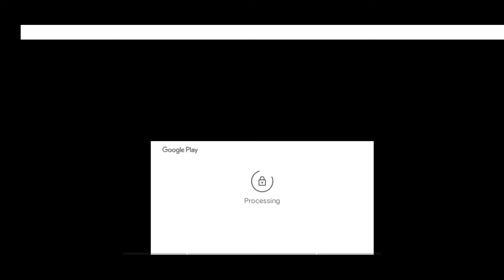free fire evo evolution m1887 gun skin|evo 1887 faded wheel one spin trick|new faded wheel free fire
.Description.